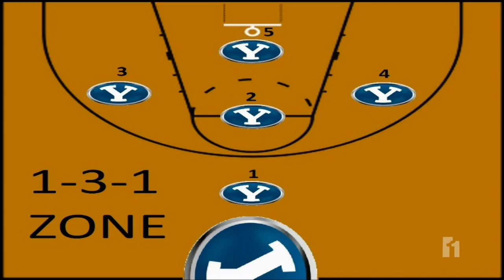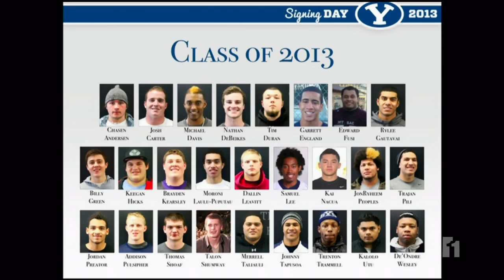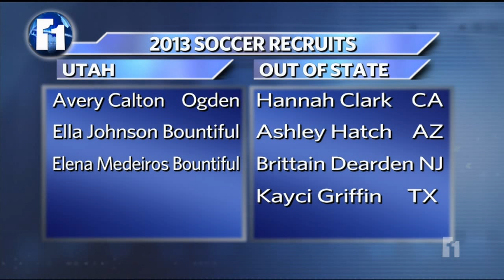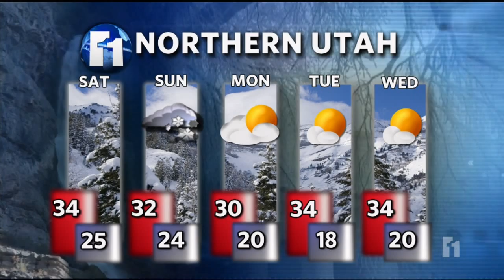BYU Coogtube - February 8th, 2013